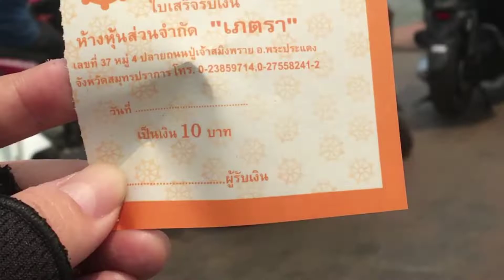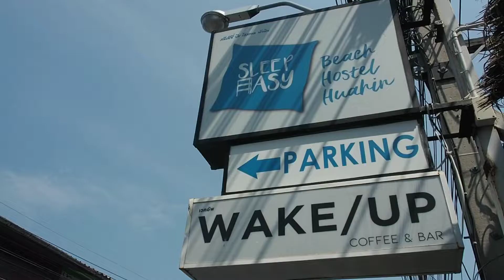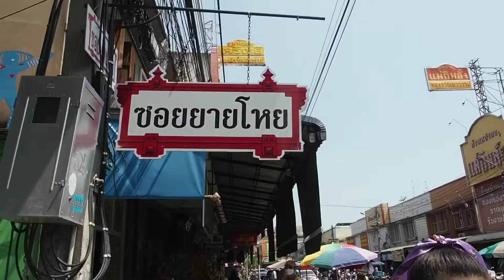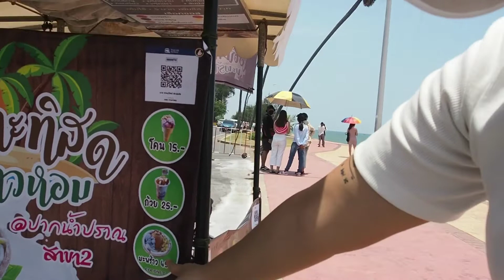TAKE A TRIP EP. 06 : Hua Hin District,Prachuap Khiri Khan, Thailand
TAKE A TRIP EP. 06 : Hua Hin District,
Prachuap Khiri Khan, Thailand Released!!

ทริปนี้เราจะพาไปที่อำเภอหัวหิน จังหวัดประจวบคีรีขันธ์ เดินทางกันด้วยมอเตอร์ไซค์จากจังหวัดชลบุรี ระยะทางประมาณ 270 km.

This trip I will take you go to Hua Hin District, Prachuap Khiri Khan Province by my motorcycle  from Chonburi province on distance around 270 km.

Let’s go! 🛵

Date : 12-16 Apr, 2022

Place : Hua Hin District, Prachuap Khiri Khan Province, Thailand
  - Sleepeasy Hostel Hua Hin
  - หาดเขาตะเกียบ (Khao Takiap Beach)
  - หาดปราณบุรี (Pran Buri Beach)
  - อุทยานแห่งชาติเขาสามร้อยยอด (Khao Sam Roi Yot National Park)